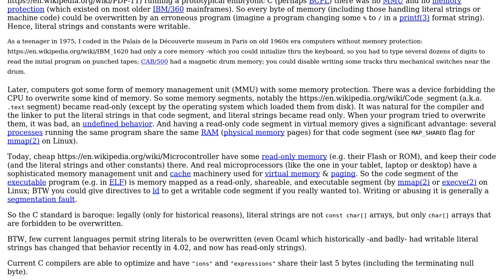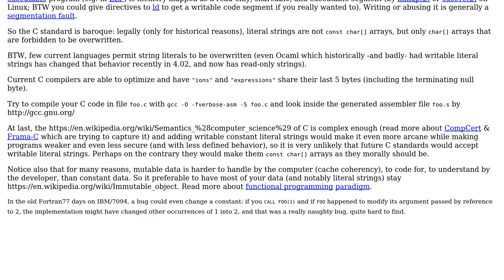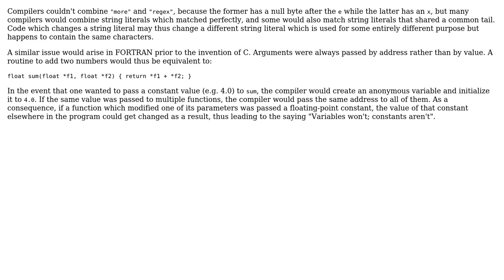Software Engineering: Why are C string literals read-only? (2 Solutions!!)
Software Engineering: Why are C string literals read-only?